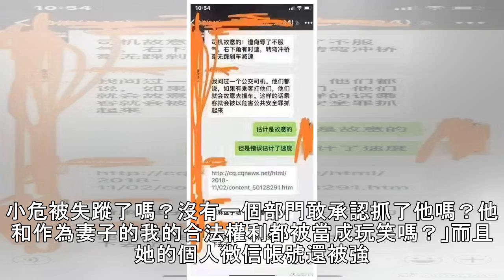陸編輯關心勞工權益「被消失」！妻泣：沒部門敢承認抓了人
大陸中心／綜合報導中國大陸自媒體平台《新生代》編輯危志立，長期關注中國勞工權益，但20日凌晨卻因為關注「肺塵病」受害工人維權一事，遭到當局逮捕，至今已經多日，沒任何消息，妻子到各公安局尋找，也都找不到人，讓她好心痛，急向外界求援，「我已經感到不好了…可能他們永遠不會再讓我見到我丈夫了」。▲鄭楚然尋找危志立。（圖／翻攝自臉書）身為中國女權人士的危志立妻子鄭楚然，25日晚間在臉書發文表示，她丈夫危志立（小危）20日凌晨1時許，因為幫助塵肺病工人，在住家樓下遭到公安包圍，戴上手銬拘捕，這幾天以來，「我們家屬還沒有收到任何通知書」，於是她開始尋找丈夫的去向。鄭楚然說，她去了廣州同德派出所、深圳龍華公安...